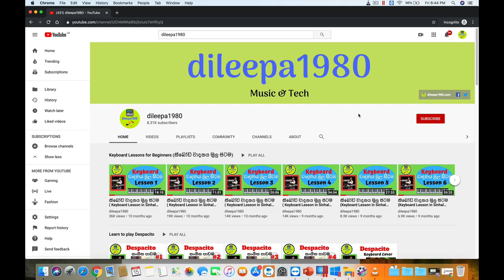Mal Pipei | Keyboard Lesson Part 1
මෙම පාඩමට අදාල notes ලබාගන්න පහත link එක click කරන්න.

පාඩමට අදාල drum beat ( Style file) එක ලබාගන්න පහත link එක click කරන්න.
Drumbeat එක පාවිච්චි කරන්න පුලුවන් Yamaha PSR S model වලට විතරයි.

පාඩමට අදාල Voice file එක ලබාගන්න පහත link එක click කරන්න.
Voice file එක පාවිච්චි කරන්න පුලුවන් Yamaha model වලට විතරයි.

මෙම පාඩමට අනුග්‍රහය දැක්වූ Janaka (from UK) ට විශේෂ ස්තුතියක් පුදකරමි.

Google Class code          mll4iqt

මගේ Channel එක ඉදිරියට කරගෙන යන්න උදව් කරන්න කැමති කට්ටිය;